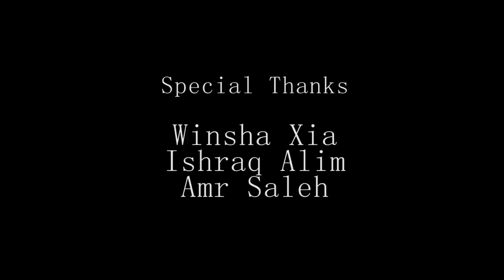MIST Nationals Glenforest 3rd Place Short Film : Remembered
This is the 3rd place winner in the MIST Nationals Short Film competition, made by Glenforest Secondary School.